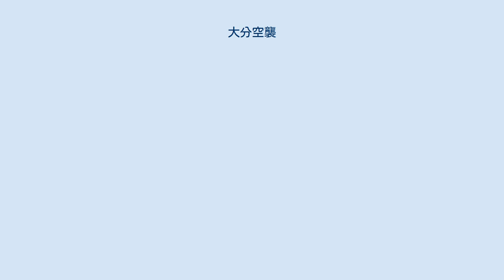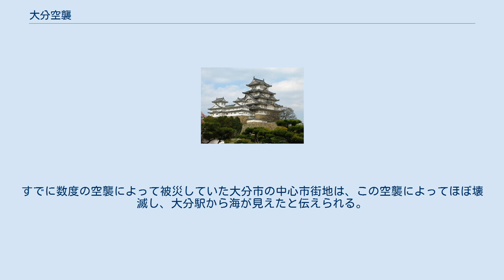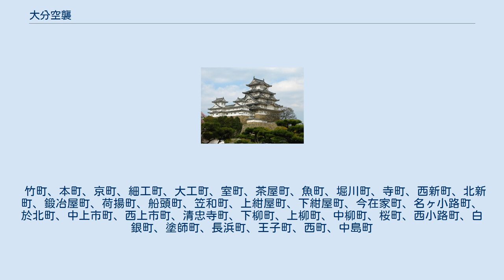大分空襲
大分空襲（おおいたくうしゅう）は、第二次世界大戦中の1945年（昭和20年）7月17日の0時10分頃から1時40分頃にかけてアメリカ軍により行われた大分県大分市に対する空襲（戦略爆撃）である。
米軍機による照明弾の投下が7月16日夜半から行われていたことから、空襲の日付は7月16日とされることも多い。
 大分市は、海軍の大分航空基地及び第12海軍航空廠が所在したことから、1945年（昭和20年）3月18日以降、幾度となく空襲の標的となった。
このうち主要なものは以下の通りである。
 1945年（昭和20年）3月18日の初空襲から終戦までの間に、大分市への空襲は22回に及び、計749発の投下爆弾や約9,500発の焼夷弾によって大分市の中心市街地は壊滅的被害を受けた。
また、人的被害は、死者177人、負傷者270人にのぼった。
 1945年（昭和20年）7月16日は、午前中に空襲警報が出されたが、この警報は間もなく解除されている。
その後、午後9時すぎに警戒警報が発令された。
 第21爆撃軍団の報告書によると、先導機として先行した10機のB-29が17日0時12分から爆撃を開始し、それに続く本隊の117機のB-29が0時22分から1時32分にかけての約1時間10分の間に、M47A2焼夷弾22,922発を大分市街地中心部に投下した。
 大分市中心部では既に大分駅前から本町、堀川町までの約1，500戸が取り壊されるなど、建物疎開が進んでいたため、被害は比較的抑えられたともされるが、それでもこの空襲による全焼家屋は2,358戸、半焼家屋は130戸に及び、10,730人が焼け出された。
また、死者49人、負傷者122人の多数の人的被害が出た。
すでに数度の空襲によって被災していた大分市の中心市街地は、この空襲によってほぼ壊滅し、大分駅から海が見えたと伝えられる。
この空襲により被災した町域及び主要施設は以下の通りである。